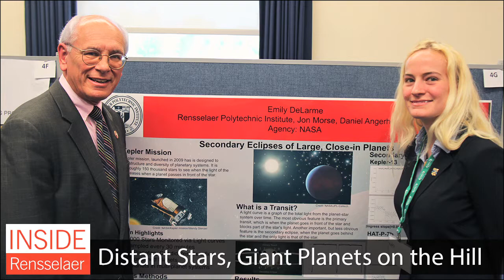Inside Rensselaer: May 10, 2013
In this issue: the 2013 Commencement Colloquy, student astronomy research on Capitol Hill, Relay for Life pics, a new MS in Business Analytics, a supercomputing speed record, faculty news and accolades, and more.